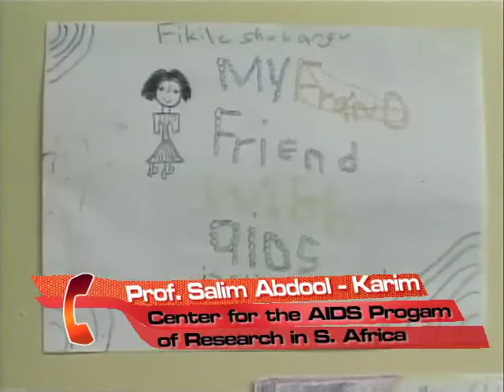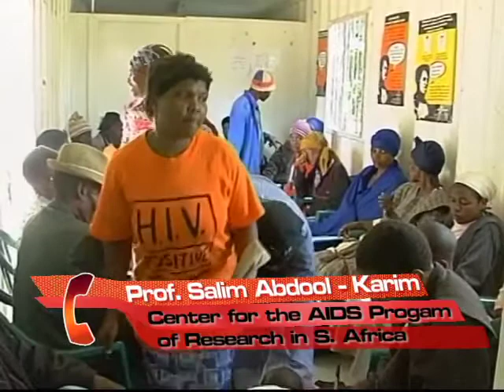TB and HIV/AIDS in Africa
VOA's health correspondent Linord Moudou reports on TB and HIV/AIDS.  Later, she talks to Professor Salim Abdool Karim, Director of Caprisa, The Centre for the AIDS Programme of Research in South Africa on TB & HIV/AIDS.